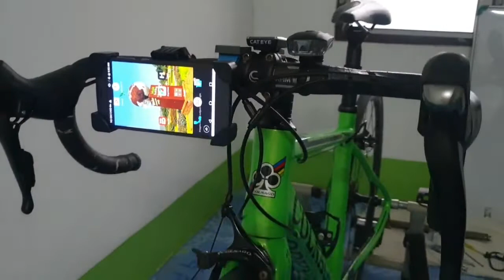Cycling Tour in Thailand